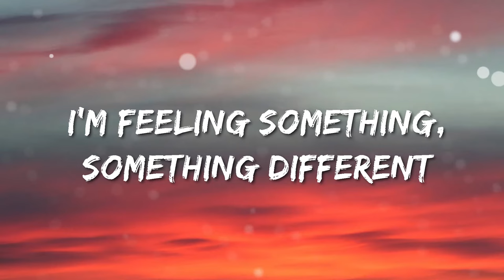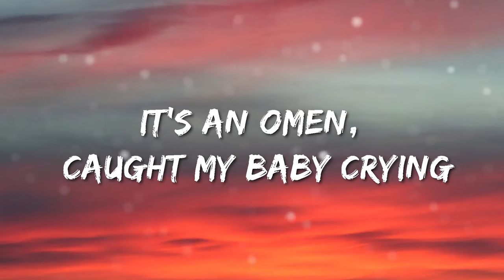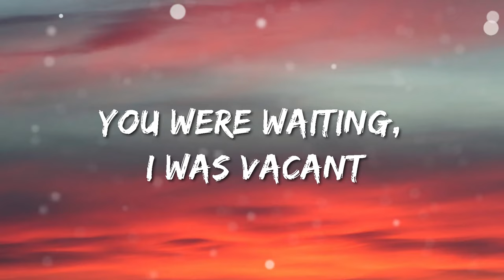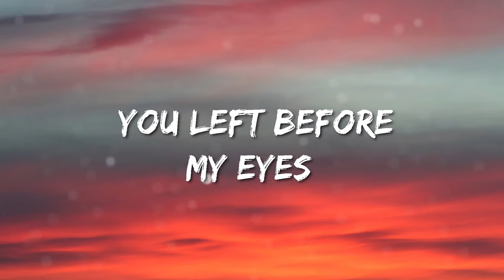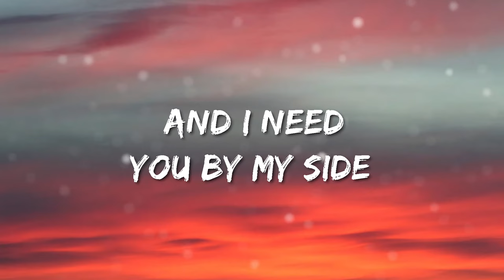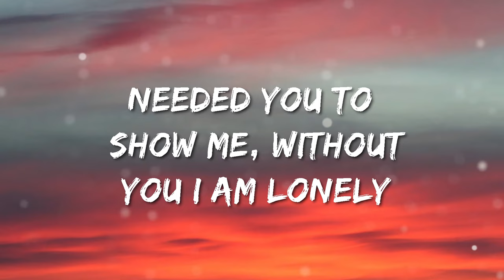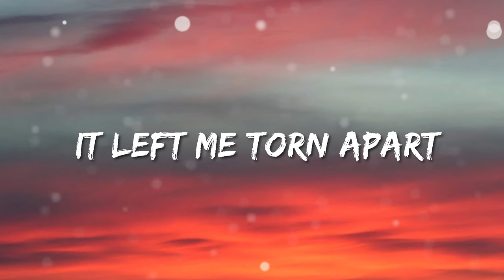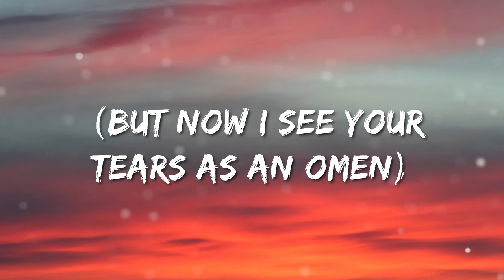Omen - Disclosure ft Sam Smith (Lyric)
Lyric:
I'm feeling something, something different
When you left, my picture changed
I was blinded, I'd not envisioned
The same face in a different frame
It's an omen, caught my baby crying
Saw the silver lining
It must be an omen
Needed you to show me, without you I am lonely
My mind would rule my heart
I didn't pay attention to the light in the dark
It left me torn apart
But now I see your tears are an omen
Oh-oh-oh-oh
Oh-oh-oh
Omen
Oh-oh-oh-oh
Oh-oh-oh
Omen
You were waiting, I was vacant
You left before my eyes, then it hit me
You're relocating and I need you by my side
Oh-oh-oh-oh
Oh-oh-oh
Omen
(Woah, now love)
Oh-oh-oh-oh
Oh-oh-oh
Omen
Oh-oh-oh-oh
Oh-oh-oh
Omen
Oh-oh-oh-oh
Oh-oh-oh
Omen
(Now I see your tears are an omen)
Oh-oh-oh-oh
Oh-oh-oh
Omen